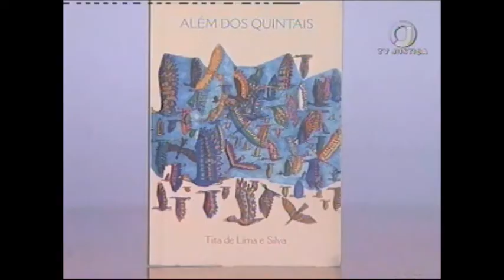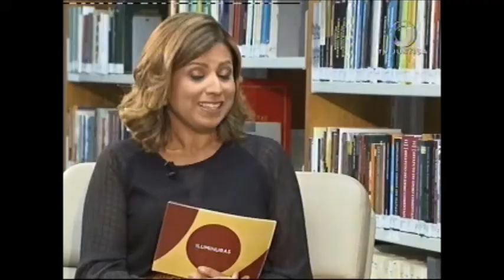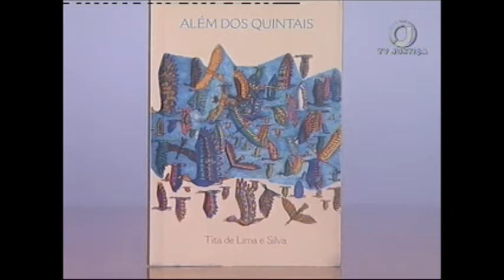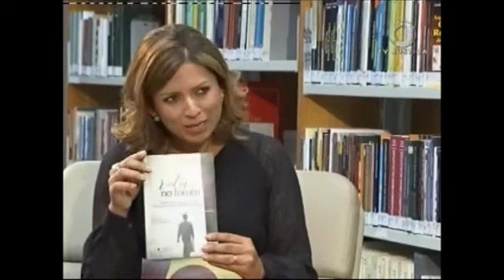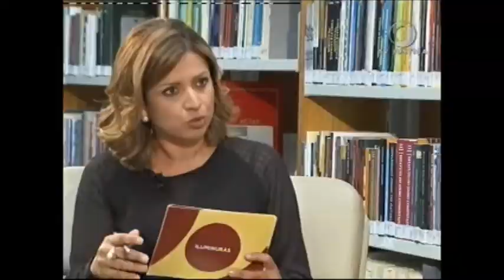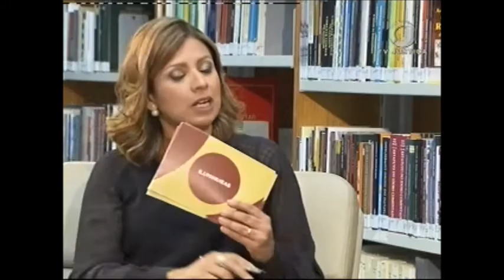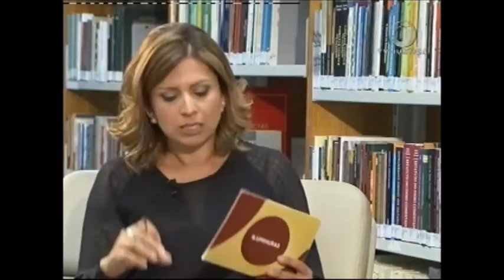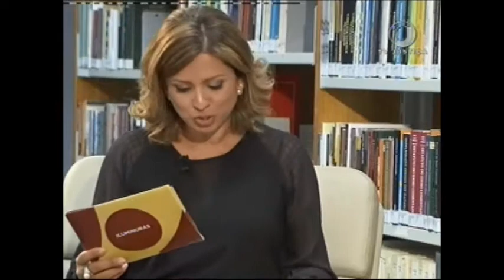Iluminuras - Tita de Lima e Og Fernandes (28/07/17)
O programa Iluminuras recebe a escritora Tita de Lima.  Ela conta sobre seu primeiro livro publicado em 1985, 'Água de Mina'.  A obra rendeu trocas de cartas com o poeta Carlos Drummond de Andrade. Leia a íntegra da sinopse